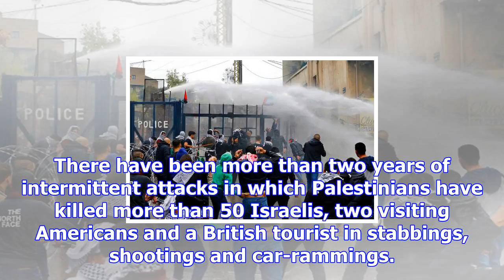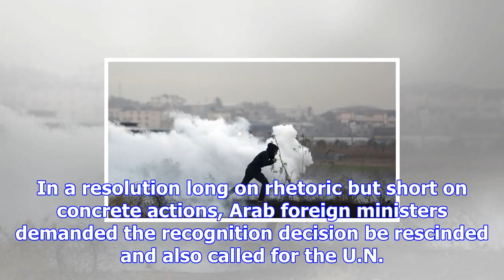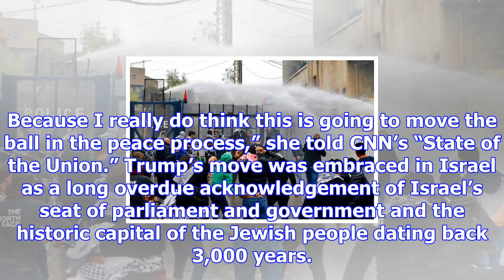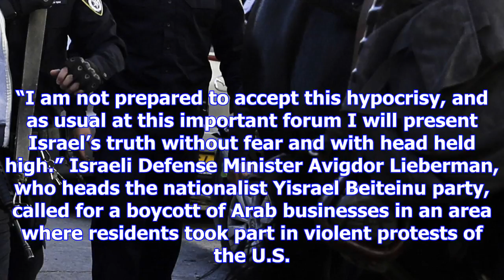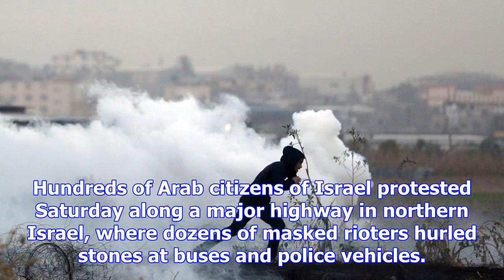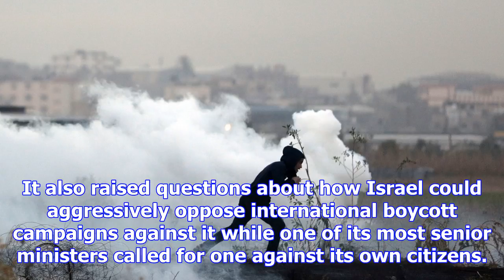Palestinian stabs israeli amid tensions over jerusalem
A Palestinian protester runs for cover from teargas fired by Israeli troops during clashes on the Is...